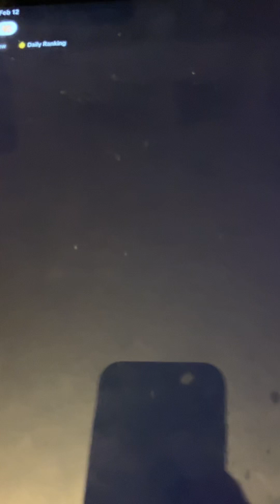February 12, 2024